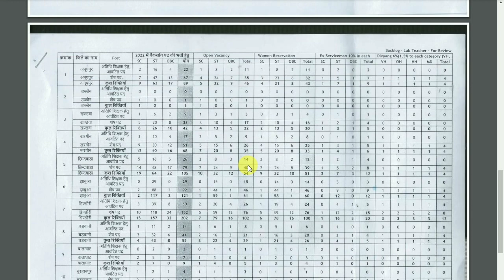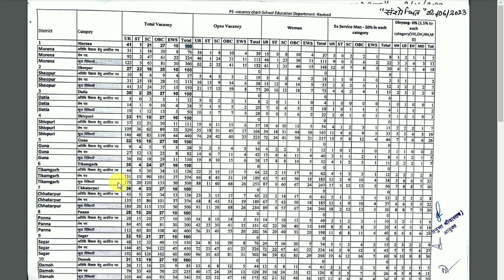mp varg 03 TWD ROSTER OUT IN TODAY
प्रिय आगामी शिक्षक साथियों,  मेरा नाम रोशन प्रजापति है और में एक कम्‍प्‍यूटर आपरेटर हूँ। यूट्यूब पर अभी नया हूॅु मुझसे अच्‍छे से विडियों रिकार्ड करना नहीं आता। आप सभी मुझे जरूर सपोर्ट करेगें ऐसी में आप से आशा रखता हूॅ।

 स्‍कूल चयन प्रक्रिया में  आपको ज्‍यादा दिमाग लगाने की जरूरत नहीं है ये काम आप मेरे लिए छोड दो क्‍यों कि ये आपका साथी पहले से ही उसके उपर कार्य कर रहा है ।

mptet varg 3 latest cut off mptet varg 3 latest NEWS
mp varg 3 ka new cut off kitna jayega
mptet varg 3 final merit list
mptet varg 3 2nd counselling
mptet varg 3 2nd counselling latest news
mptet varg 3 latest news today 2nd counselling
mp varg 3 ka new cutoff kitna gaya hai
MPTET Varg 3 second counseling update
MPTET Varg 3 second counseling cutoff
MPTET Varg 3 cutoff
MPTET Varg 3 letaste cutoff
MPTET Varg 3 bhopal andolan
MPTET Varg 3 niyukti patra
MPTET Varg 3 padvriddhi update
MPTET Varg 3 second counseling roster
MPTET Varg 3 update
varg 3 second counseling update
varg 3 second counseling cutoff
varg 3 bhopal andolan
varg 3 niyukti patra
varg 3 merit list
varg 2 third counseling update
mptet
mptet varg 3 document verification
mptet varg 3 2nd counseling
mptet varg 3 waiting list
mptet varg 2 exam result
mptet varg 2 chayan pariksha
mptet varg 3 tribal roster
mptet varg 3 offline document verification
mptet varg 1 chayan pariksha
mptet varg 3 second counseling
mptey bhopal andolan update
mptet varg 3 second list
mptet varg 3 second counseling cut off
mp tet cut off
mp shikshak varg 3 second counseling update
mptet cutoff
mp shikshak cut off
mp shikshak latest news today
mp tet latest news today
mp tet varg 3 second counseling cut off
mp tet chayan pariksha
mp tet varg 3 cutoff second counseling
mp patwari result
mp police result
mp patwari cut off
mp patwari latest news today
mp van rakshak latest news today
atithi shikshak latest news
Varg 3 niyukti latest
mptet varg 3 merit list out
mptet varg 3 tribal merit list update
varg 3 chayan suchi
varg 3 merit list cutoff
varg 3 2nd counseling merit list
mptet varg 2 result update
mptet varg 3 latest update today
VARG 1 2 3 CUT OFF
VARG 1 2 3 ME 40% 50% ME PASS
varg 3 second counselling new update
mp tet varg 3 latest news today
varg 3
varg 3 news
varg 3 ki latest news
mptet varg 3 latest news today second counseling
varg-3 education
mptet varg 3 2nd list
samvida varg 2 latest news today
varg 1
mp tet varg 2 latest news today
samvida varg 3 latest news today
shikshak bharti latest news
varg 1 news